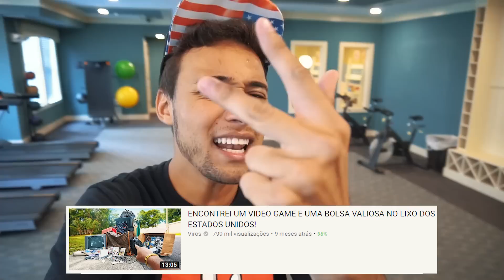ENCONTREI UM CARRO NO LIXÃO DOS ESTADOS UNIDOS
► E ai meus inscritos tudo certo? Hoje fui até o Lixão aqui dos Estados Unidos pra conhecer e mostrar a vocês, se liga no que encontrei!

• Uooow 🤟🏼 Acesse e adquira seus produtos!